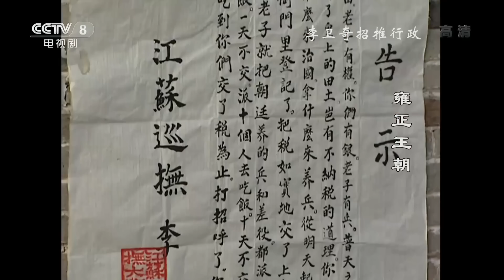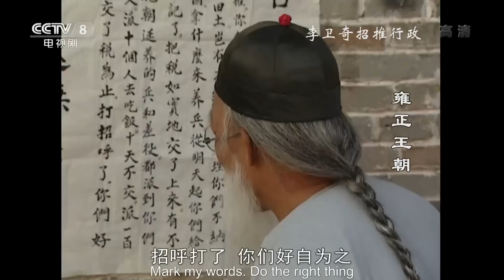【ENGSUB】深剖李卫是如何快速晋级成雍正的第一宠臣？《雍正王朝》【CCTV电视剧】